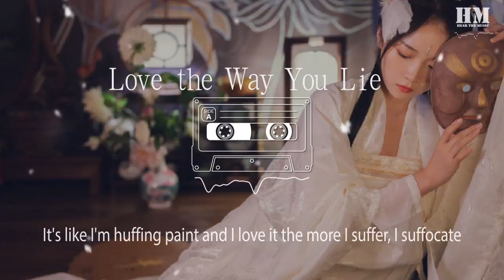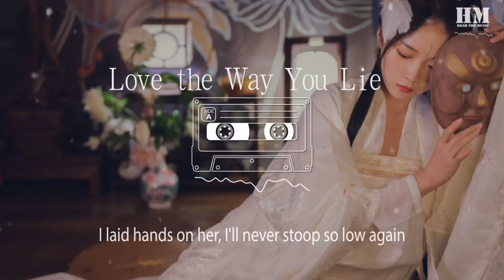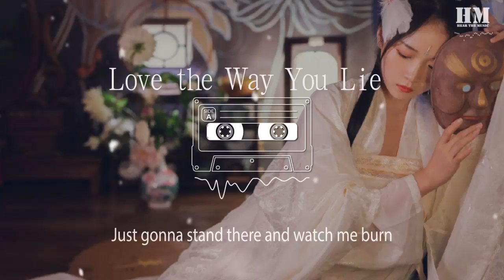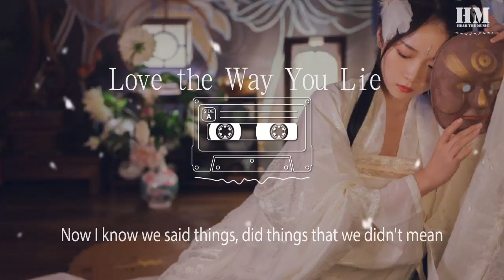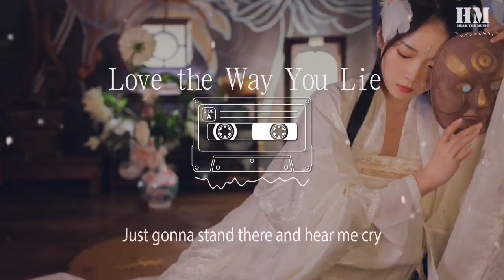Eminem - Love the Way You Lie (Clean)『I love the way you lie』【動態歌詞Lyrics】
Love the Way You Lie (Clean)

00:00 Just gonna stand there and watch me burn
00:04 But that's alright because I like the way it hurts
00:10 Just gonna stand there and hear me cry
00:16 But that's alright because I love the way you lie
00:22 I love the way you lie
00:22 I can't tell you what it really is
00:23 [Eminem00:26 I can only tell you what it feels like
00:28 And right now it's a steel knife in my windpipe
00:31 I can't breathe but I still fight while I can fight
00:34 As long as the wrong feels right it's like I'm in flight
00:37 High off of love, drunk from my hate,
00:39 It's like I'm huffing paint and I love it the more I suffer, I suffocate
00:42 And right before I'm about to drown, she resuscitates me
00:46 She hates me and I love it.
00:48 Wait! Where you going?
00:49 "I'm leaving you"
00:50 No you ain't. Come back we're running right back.
00:53 Here we go again
00:54 It's so insane cause when it's going good, it's going great
00:57 I'm Superman with the wind at his back, she's Lois Lane
00:57 But when it's bad it's awful, I feel so ashamed I snapped
01:02 Who's that dude? I don't even know his name
01:05 I laid hands on her, I'll never stoop so low again
01:08 I guess I don't know my own strength
01:10 Just gonna stand there and watch me burn
01:15 But that's alright because I like the way it hurts
01:20 Just gonna stand there and hear me cry
01:26 But that's alright because I love the way you lie
01:30 I love the way you lie
01:36 I love the way you lie
01:38 [Eminem01:42 You ever love somebody so much you can barely breathe
01:46 When you're with 'em
01:47 You meet and neither one of you even knows what hit 'em
01:49 Got that warm fuzzy feeling
01:49 Yeah, them those chills you used to get 'em
01:51 Now you're getting sick of looking at 'em
01:53 You swore you'd never hit 'em; never do nothing to hurt 'em
01:57 Now you're in each other's face spewing venom in your words when you spit them
02:00 You push pull each other's hair, scratch claw hit 'em
02:02 Throw 'em down pin 'em
02:03 So lost in the moments when you're in them
02:06 It's the rage that took over it controls you both
02:08 So they say you're best to go your separate ways
02:10 Guess if they don't know you 'cause today that was yesterday
02:14 Yesterday is over, it's a different day
02:15 Sound like broken records playing over but you promised her
02:17 Next time you show restraint
02:20 You don't get another chance
02:20 Life is no Nintendo game
02:22 But you lied again
02:23 Now you get to watch her leave out the window
02:25 I guess that's why they call it window pane
02:25 Just gonna stand there and watch me burn
02:33 But that's alright because I like the way it hurts
02:37 Just gonna stand there and hear me cry
02:42 But that's alright because I love the way you lie
02:48 I love the way you lie
02:54 I love the way you lie
02:57 [Eminem03:00 Now I know we said things, did things that we didn't mean
03:03 And we fall back into the same patterns, same routine
03:06 But your temper's just as bad as mine is
03:08 You're the same as me
03:09 But when it comes to love you're just as blinded
03:11 Baby, please come back
03:13 It wasn't you, baby it was me
03:14 Maybe our relationship isn't as crazy as it seems
03:18 Maybe that's what happens when a tornado meets a volcano
03:21 All I know is I love you too much to walk away though
03:23 Come inside, pick up your bags off the sidewalk
03:25 Don't you hear sincerity in my voice when I talk
03:29 I told you this is my fault
03:30 Look me in the eyeball
03:31 Next time I'm pissed, I'll aim my fist at the drywall
03:34 Next time. There won't be no next time
03:36 I apologize even though I know its lies
03:39 I'm tired of the games I just want her back
03:41 I know I'm a liar
03:43 If she ever tries to leave again
03:44 Im'a tie her to the bed and set this house on fire
03:48 Just gonna stand there and watch me burn
03:51 I'm just gonna
03:53 But that's alright because I like the way it hurts
03:58 Just gonna stand there and hear me cry
04:03 But that's alright because I love the way you lie
04:08 I love the way you lie
04:13 I love the way you lie